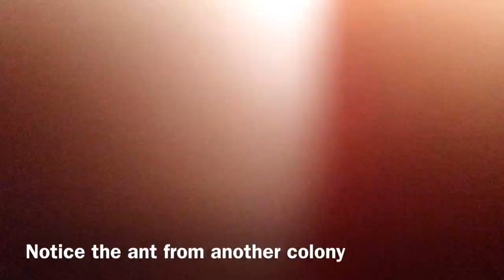Ants react to: Butter vs Margarine